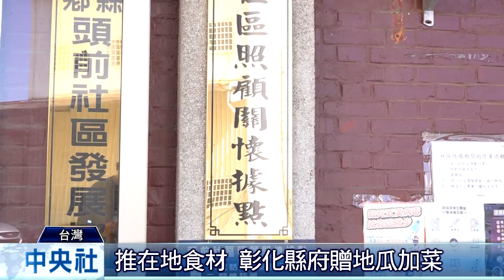彰化長者關懷 縣府贈地瓜加菜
彰化縣積極布建社區關懷站，截至109年11月底已有277處據點，主要服務包括「關懷訪視」、「電話問安」、「餐飲服務」和「健康促進」。縣長王惠美走進社區，致贈在地地瓜為長者午餐加菜，兼顧健康，也向鄉親推廣在地優良食材。